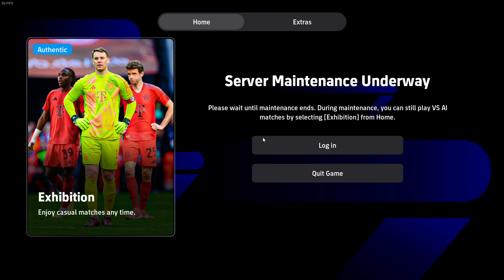eFootball™ 2025 FIRST GAMEPLAY!